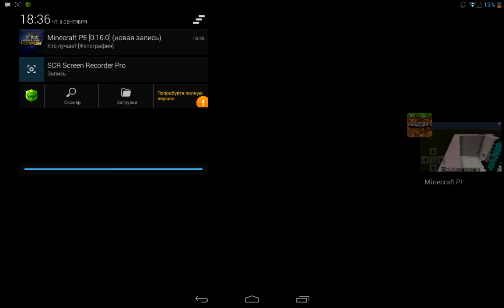Мы строим домики #1